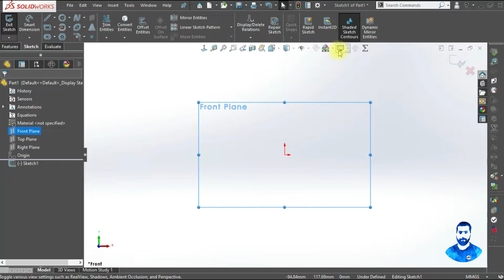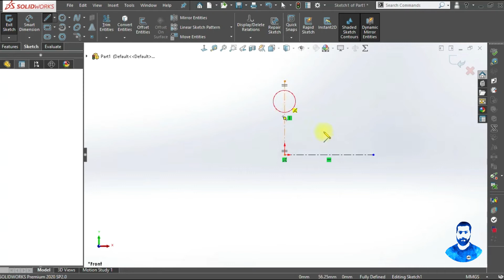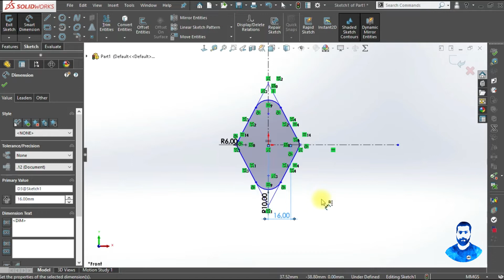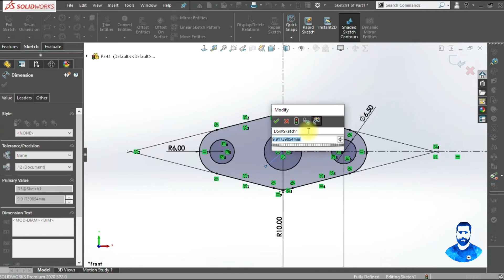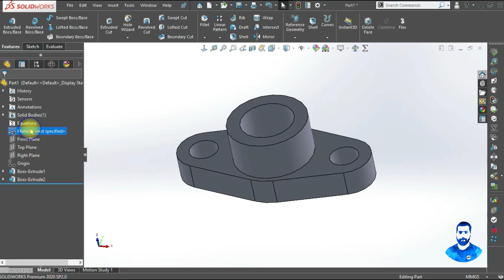Solidworks From Basics to Advanced - Basic Exercise 33 : Cylinder Piping Tube Glanse